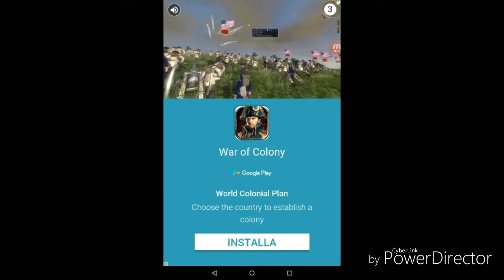VECCHIA JEEP vs OFF-ROAD ESTREMO + CORSA CONTRO IL TEMPO IN 4×4!